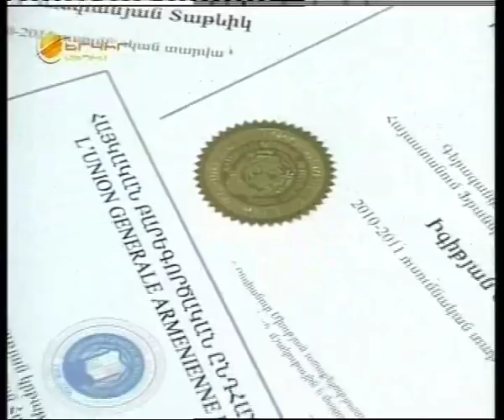AGBU Donation to French University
Reportage on Yerkir Media TV